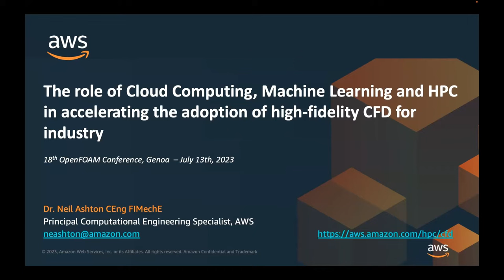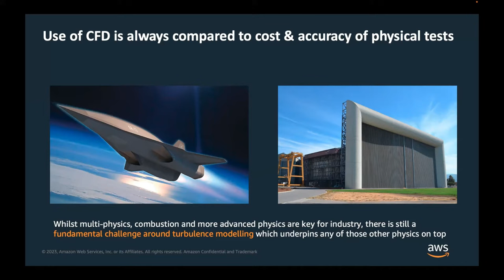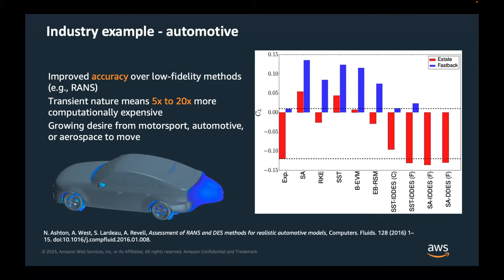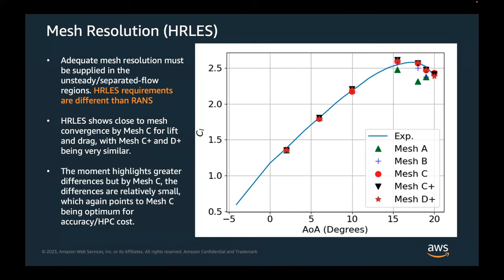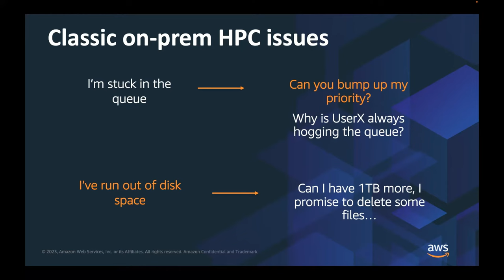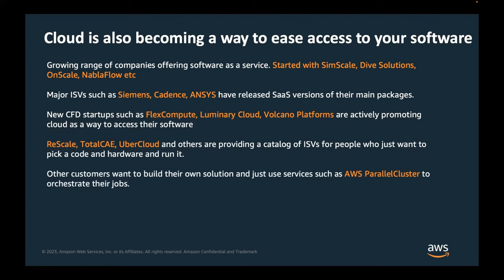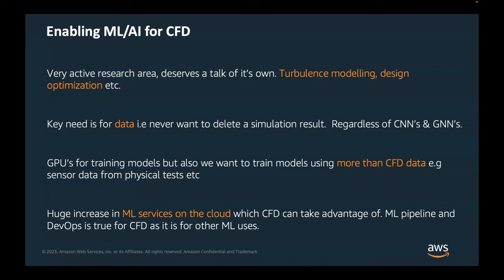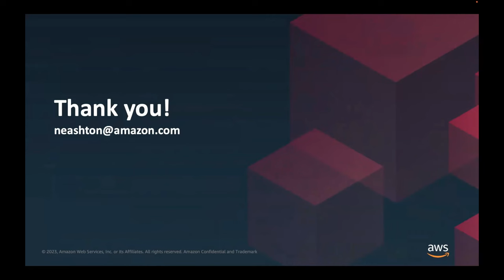18th OpenFOAM Workshop | The role of Cloud Computing, ML/AI and HPC in CFD | Keynote lecture 5 -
Presenter: Neil Ashton - Amazon AWS
The role of Cloud Computing, Machine Learning and HPC in accelerating the adoption of high-fidelity CFD for industry

Keynote lecture 5
18th OpenFOAM Workshop
11-14 July, 2023. Genoa, Italy.

These videos are uploaded under the YouTube standard license. This essentially means that the video can only be accessed from YouTube for watching purposes and cannot be reproduced or distributed in any other form without this channel's consent and the consent of the original presenters.

0:00 Introduction
1:38 Why does CFD matter to Amazon?
5:21 Use of CFD is always compared to cost & accuracy of physical tests
7:12 Cost of CFD: Direct Numerical Simulation
17:21 Computational meshes
17:56 Computational Setup
18:31 Computational Resources
20:26 Wind-tunnel modelling
21:00 Mesh Resolution (RANS)
25:10 NVIDIA and OpenFOAM GPU Collaboration
27:46 Cloud HPC Motivation
29:25 AWS Global Infrastructure
32:15 Cloud is also becoming a way to ease access to your software
36:52 Scaling assessment
38:11 Cost assessment
39:28 Machine Learning for CFD
41:23 AWS supporting OpenFOAM Data-science SIG
43:26 Machine Learning thoughts
44:53 Example application
46:14 Higher Dimensional Field Regression